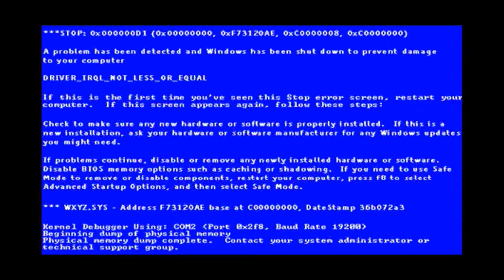Blair Witch #2 - The Elusive White Tree (XBox Game Pass)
As we continue our descent into darkness, something that is somewhat of a tradition on the Humble Gamer Channel happens... I get lost

(This link is added for convenience only. This is also not an endorsement of the xBox Game Pass service, nor a call to action, advertisement, or recommendation in any way!)